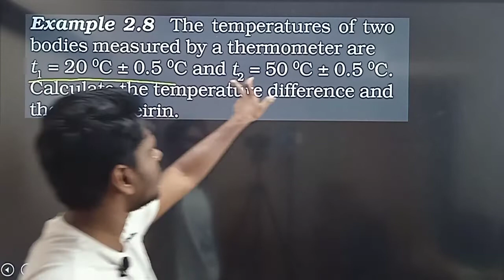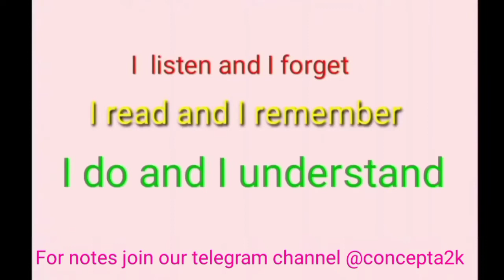Example 8 CBSE units and measurements in tamil